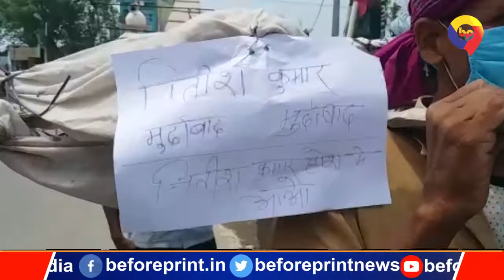सीतामढ़ी के डुमरा में जाप कार्यकर्ताओं ने निकाली मुख्यमंत्री नीतीश कुमार की अर्थी यात्रा, फूंका पुतला